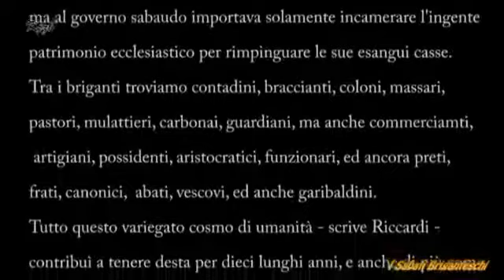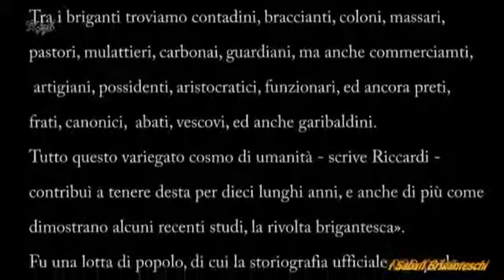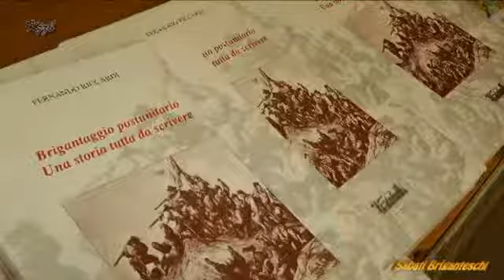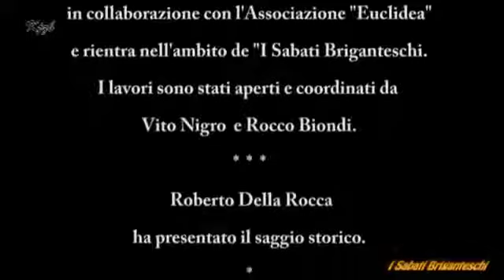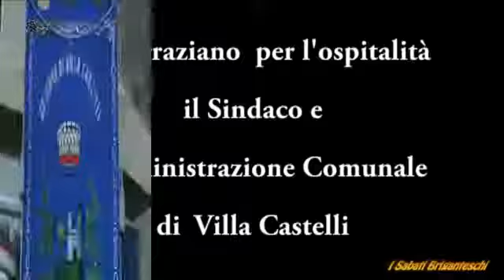Brigantaggio post unitario: una storia tutta da scrivere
I "Sabati Briganteschi" a Villa Castelli (Brindisi)